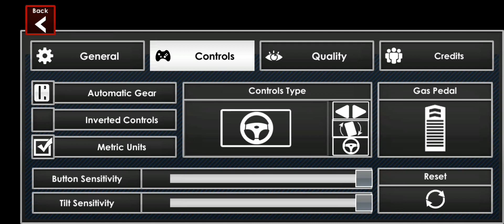Stunt Car Games video - Games Videos l Car driving games 🎮 ll SAURABH GAMING ..❤️🥰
Stunt Car Driving Game Play - Car Games videos Not a good game but good timepass game , so install and play from play Store ...👍🥰🎮

Keep loving and support..🎮🙏